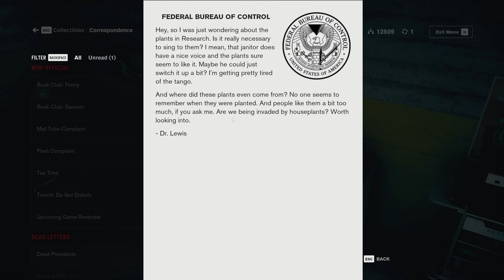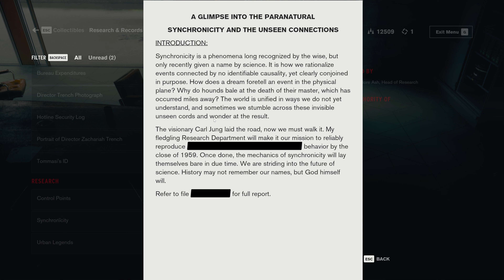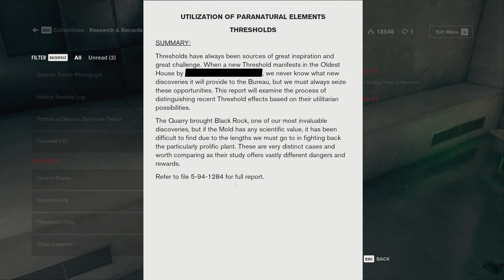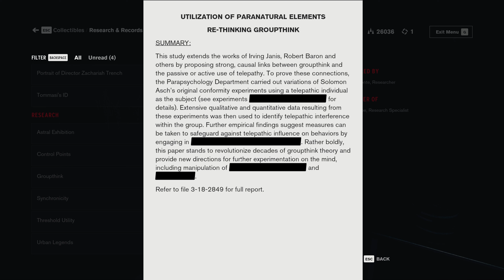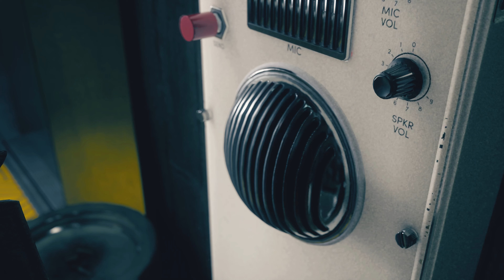Control || Part 5 || Making Way Through Research Dept || Blind PC Playthrough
Welcome to my Blind Playthrough / Let's Play of "Control," an action-adventure game developed by Remedy Entertainment. Delve into the mysterious Federal Bureau of Control (FBC). Get ready for a thrilling journey that ties into the eerie world of Alan Wake, offering a unique, interconnected universe experience!

🕹️ Gameplay Details:
Join me on this adventure in Control on PC, using a Mouse and Keyboard to explore the shifting halls of the FBC. Experience this mind-bending story in stunning 4K UHD with Max Settings and Ray Tracing, as we manipulate the environment, unlock psychic abilities, and confront otherworldly threats. 🌟🖥️🎮

💬💬💬 Feedback Welcomed:
Your thoughts and theories are invaluable. Share your insights, experiences, and theories in the comments. Every piece of feedback helps us unravel this complex narrative! 🌌💬

Timestamps:
00:00